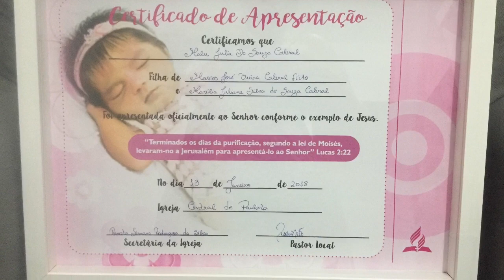A história de Malu - nossa bebê arco íris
Você vai se emocionar

CATAVENTO FOTOGRAFIA
Av. Conselheiro Aguiar, 4635, Sl 403, Boa Viagem

Beijo,

Marília Juliane :)